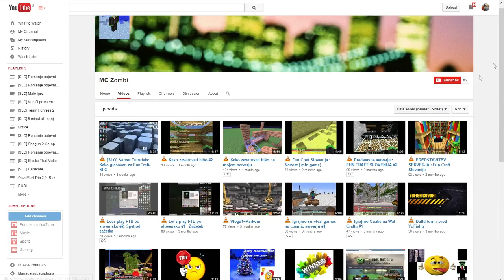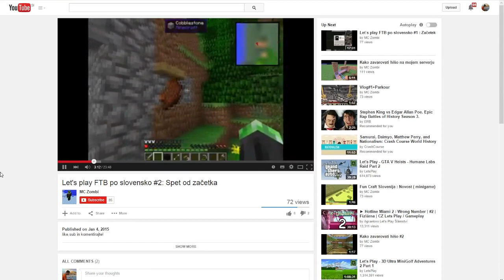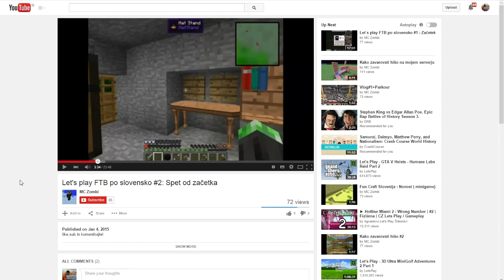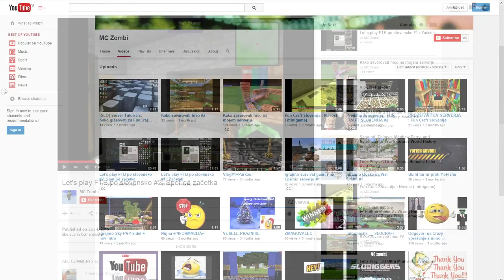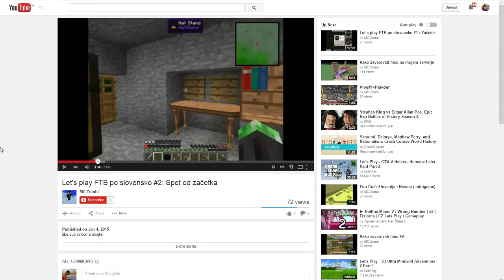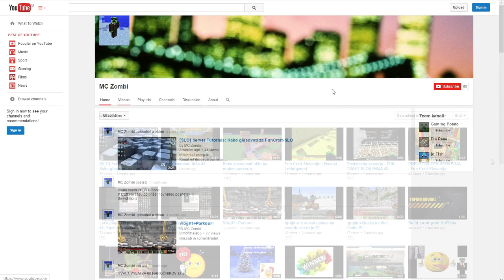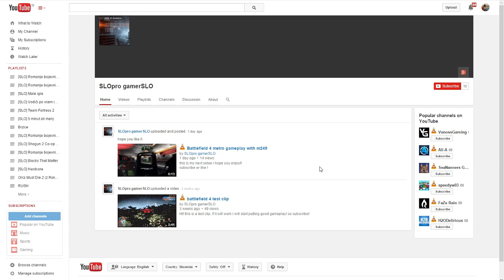[SLO] Kaj delate narobe?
Moje osebno mnenje...

SOCIALNA OMREŽJA